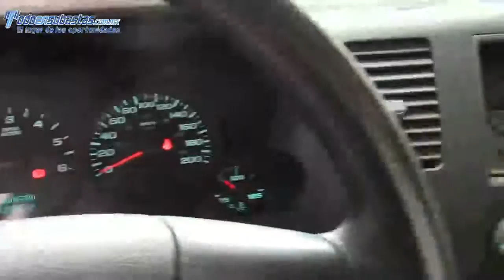Chevrolet / Silverado / 2012